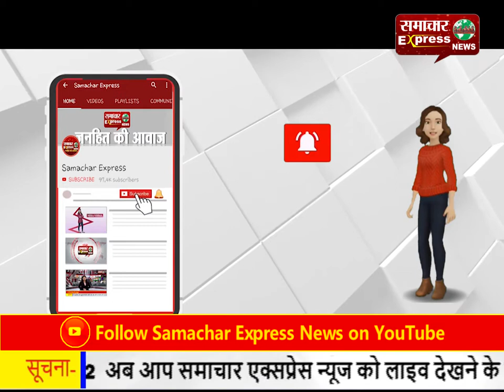करनाल के बीबीपुर जाटान में राम मंदिर के निर्माण को लेकर खुशी की लहर!